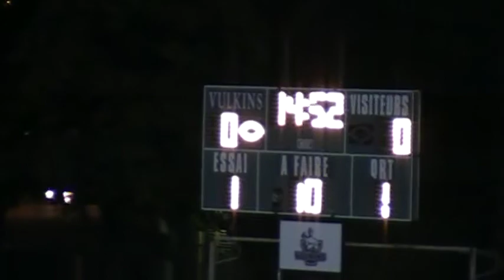Condors Beauce-Appalaches 25 Vulkins Victoriaville 14 Football Collegial AA ( 17 Oct 2009 )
Botté d'envoi du match du 17 octobre 2009 entre les Condors du Cégep Beauce-Appalaches contre les Vulkins du Cegep de Victoriaville disputé au stade de Victoriaville